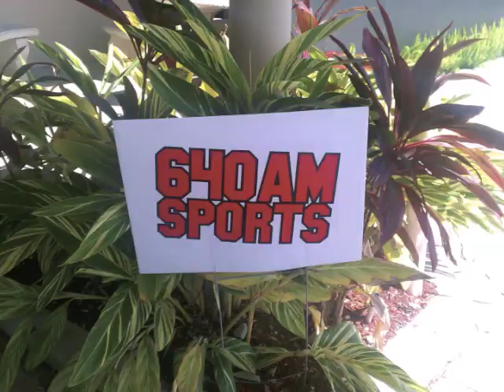Sid's Welcome Back Party Photo Montage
Sid's Welcome back party was Sept. 8 at Player's in Boca. Here are some photos from the event.